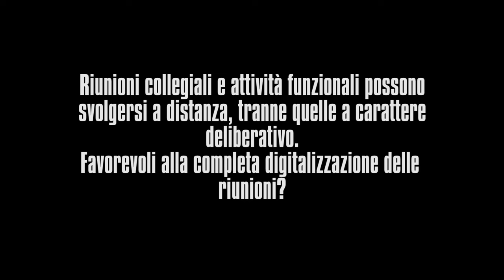Rinnovo contratto scuola, Di Meglio (Gilda): "Piattaforma ministeriale per le riunioni collegiali"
I sindacati hanno firmato all’Aran il rinnovo del contratto per il settore Istruzione relativo al periodo 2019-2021. Si tratta della firma definitiva dopo l’ipotesi siglata lo scorso luglio.

A Orizzonte Scuola, a margine dell’incontro, interviene il coordinatore nazionale della Gilda degli Insegnanti, Rino Di Meglio.